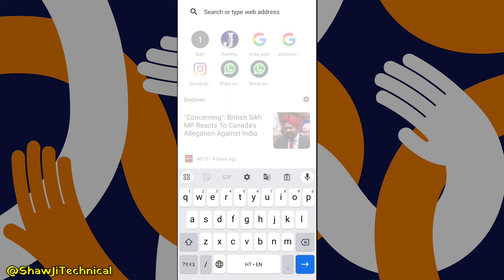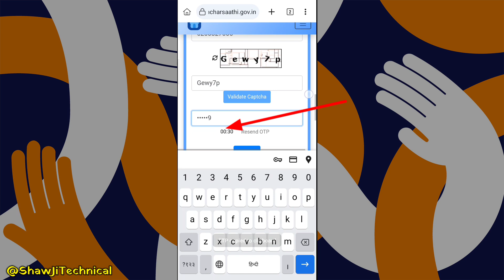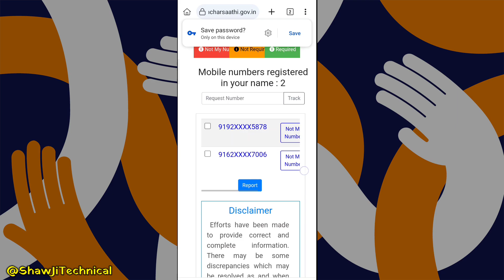अपने नाम पर चल रहे सिम कार्ड को कैसे बंद करें ? || sanchar saathi portal kya hai iska upyog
Shaw Ji Technical में आपका स्वागत है आज के इस विडियो में मैंने आपको बताया है कि आप संचार साथी पोर्टल का उपयोग करके किस तरीके से अपने नाम पर चल रहे मोबाइल नंबर को निकाल सकते हैं और इसको रिपोर्ट कर सकते है।

Releted Tags:-

apne naam par kitne sim chalu
apne naam par kitne sim card hai
apne naam par kitne sim hai Shaw Ji Technical
apne naam par kitne sim hai kaise check kare 2023
apne naam par kitne sim chalu hai kaise pata kare